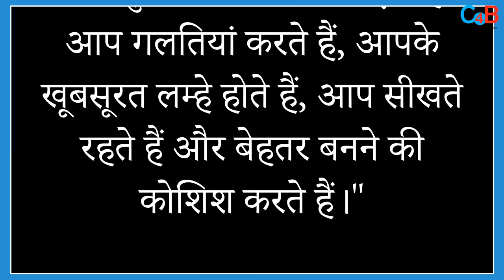Film Josh Fame Star Chandrachur Singh Shares His Story of Being A Single Parent!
Remember Josh actor Chandrachur Singh? This is what he is up to now!